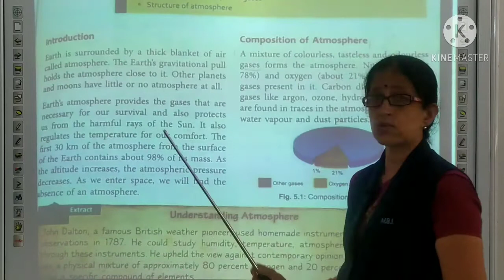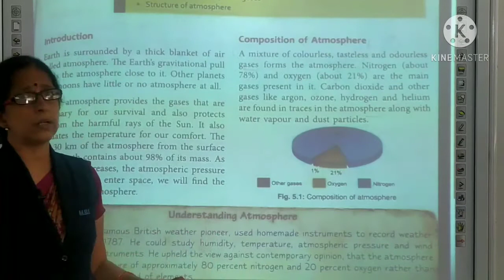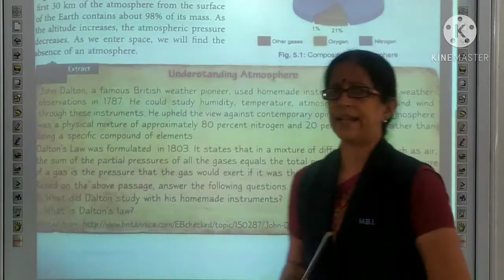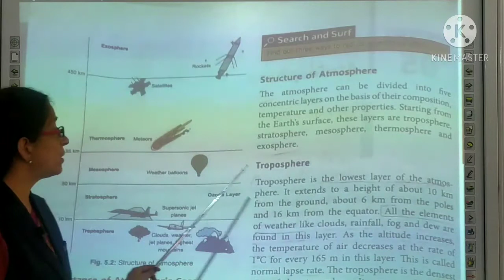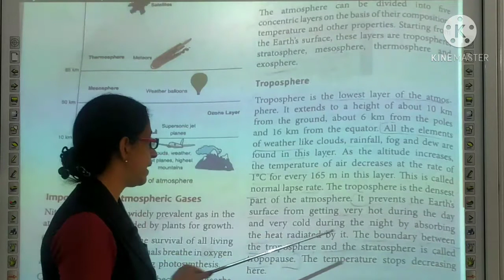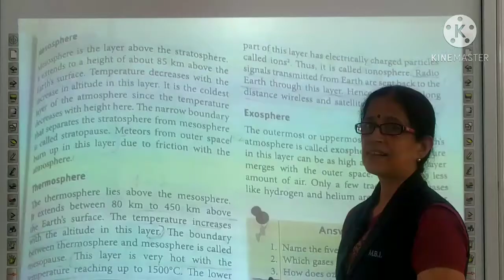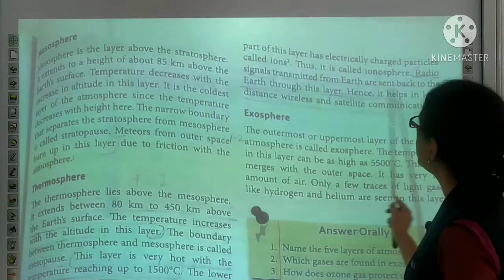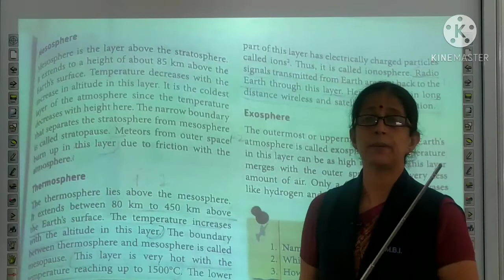MS_7th_ Social Science_ Geography_ Ch- 5_ Atmosphere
Teacher- Ms. Monica Soral
Subject- Social Science _Geography
Class- 7th
Ch-5